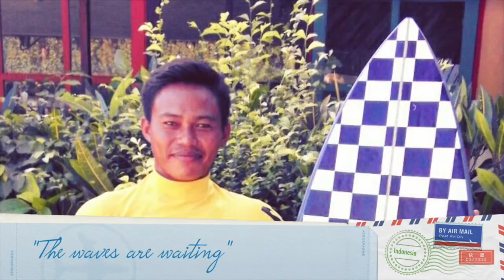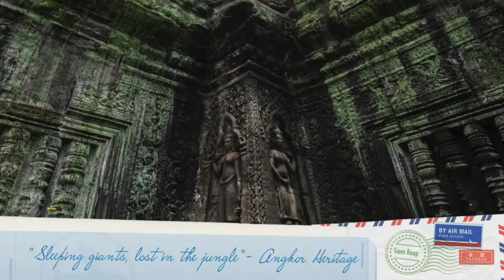MasterClass experiences - brand new tours ranges from Buffalo Tours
The Master Class line boasts 14 unique tours in seven Asian countries. Distinct from traditional touring experiences, this new range enables travellers to meet inspiring people in Asia who have special experiences, stories, knowledge or history to share. A stone conservationist in Angkor Wat, Indonesia's most famous chef, Chef Degan, and a famous painter who explores the history of Hanoi through art, are all ready to give a unique perspective to their destinations which no other type of tour can offer.